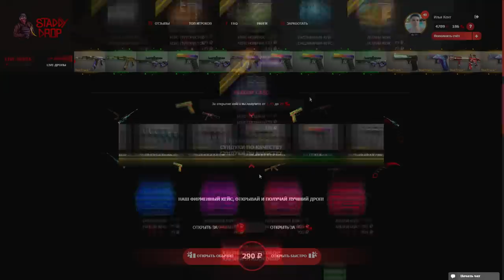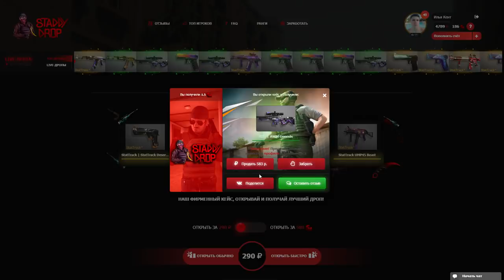ЖЕСТЬ! МОЯ ДЕВУШКА ПРОДАЛА КЕРАМБИТ ГОЛД ЗА 0.03 В STANDOFF 2